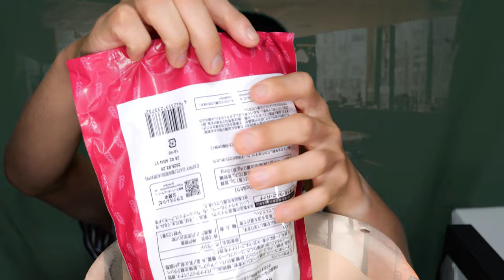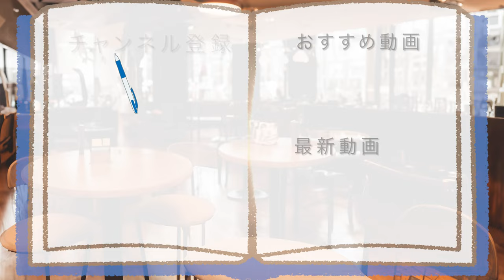業務スーパーのフルーツ入り大容量グラノーラ食べてみた。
【保存食にもなりそうなグラノラ!!】
業務スーパーで売られていた、
新たなフルーツグラノーラは、
大容量かつ食べ応え満点で、
保存食としてもよさそう!!

アマゾンほしい物リスト↓